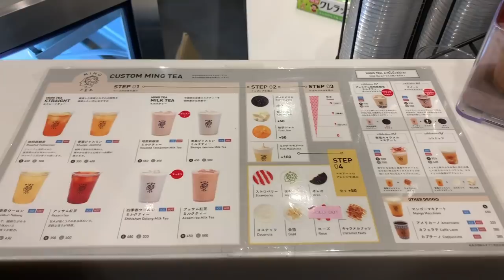【日本語禁止】大人気タピオカを日本語禁止でレビューした結果がヤバすぎるww